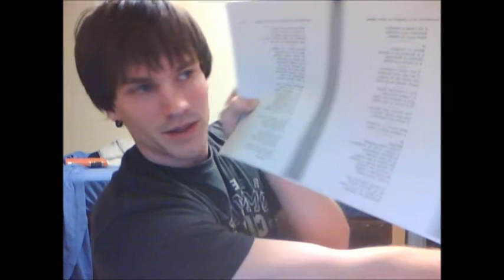Research Trip 12/13